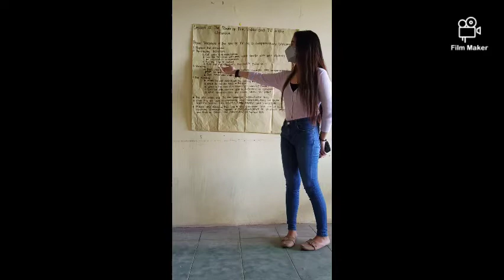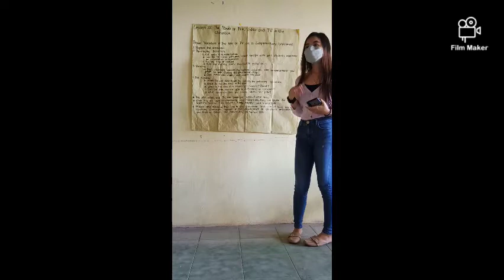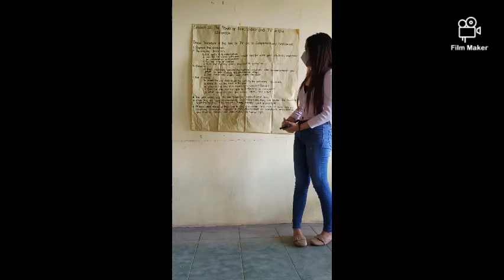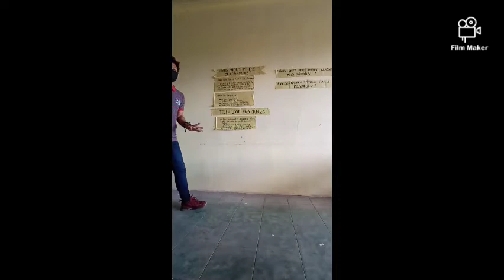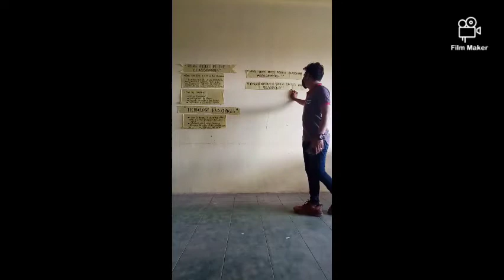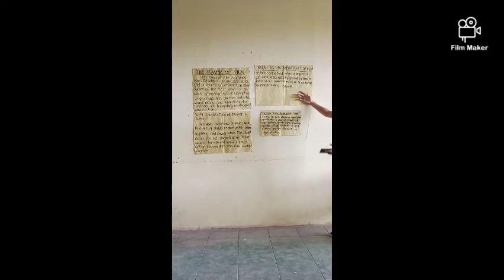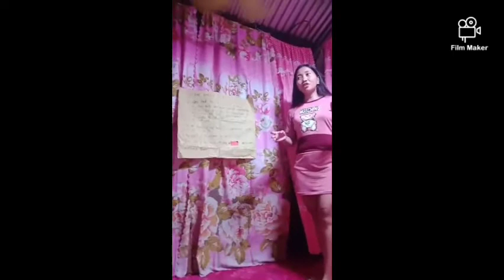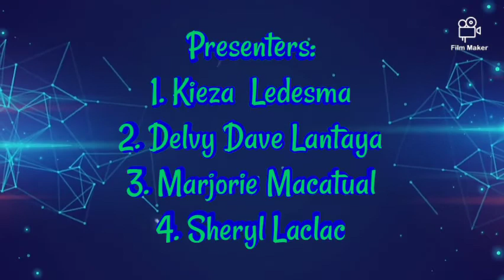The Power of Film, Video, and Tv in the Classroom | ED 6 TTL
Group Reporting